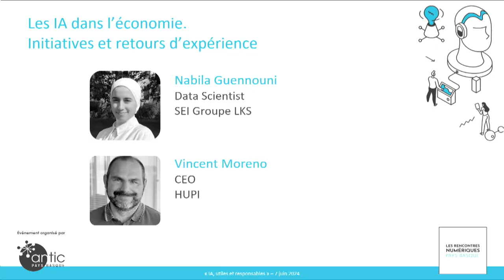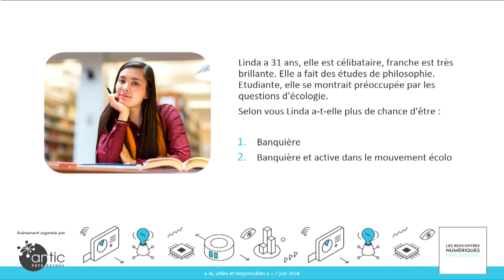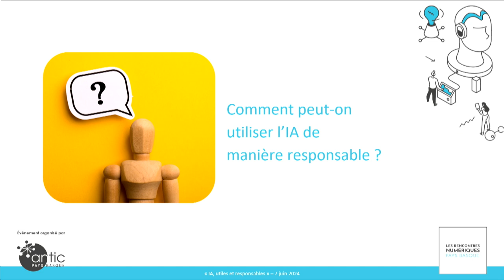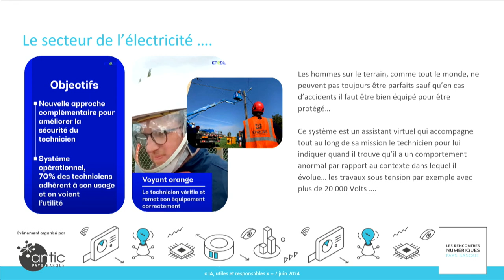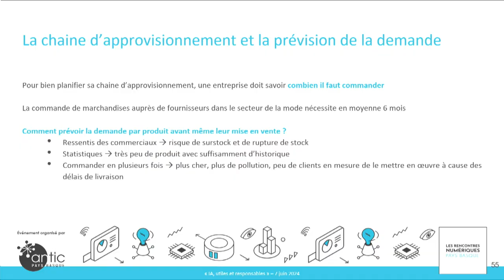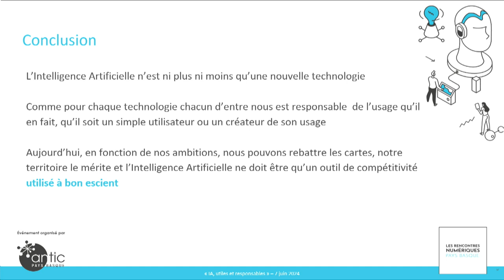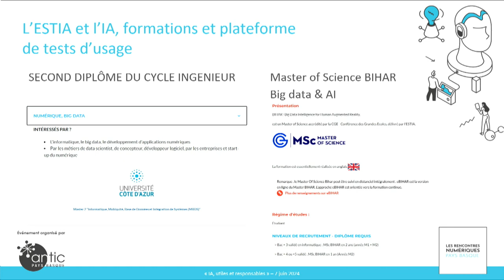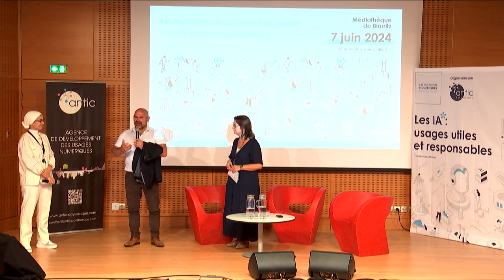Atelier #3 des Rencontres Numériques Pays Basque - IA et impact sur l'économie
Les Rencontres Numériques Pays Basque du 7 juin 2024 organisées à la Médiathèque de Biarritz, ont abordé les Usages Utiles et Responsables des Intelligences Artificielles autours de 3 ateliers apprenants. Dans ce 3ème atelier Nabila Guennouni (SEI groupe LKS) et Vincent Moreno (HUPI) grâce à leurs savoir-faire professionnels détaillent à quelle échelle les Intelligences Artificielles innervent toutes les organisations. Leurs utilisations en entreprise pour accroître l’efficacité, l’innovation et améliorer la créativité.
Un focus est fait sur les IA des activités de développement durable : prédiction de risques d’inondation, empreinte carbone d’une activité économique… En Nouvelle-Aquitaine des démarches existent pour soutenir leurs usages et des entreprises développent des initiatives responsables comme DIHNAMIC présenté par Olivier Larre. Animation réalisée par Annick Dalmagne d'antic Pays Basque​